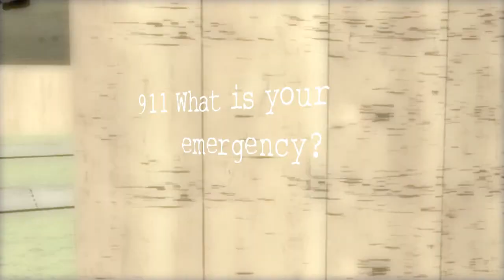Prevalence Intro Movie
Created this for the group project for Games Design.